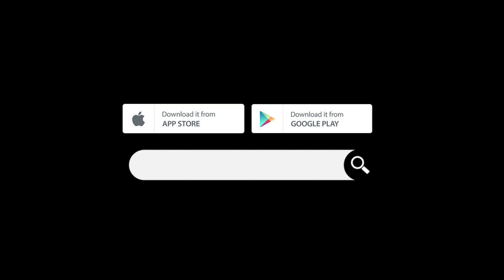Pokemon initial town